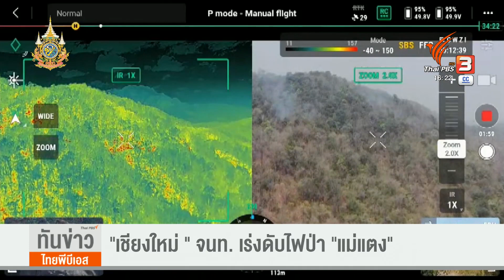"แม่ฮ่องสอน" เผชิญไฟป่าหนัก หลังประกาศปิดป่า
ไฟป่าในภาคเหนือ ยังลุกลามหลายจังหวัด โดยเฉพาะที่จังหวัดแม่ฮ่องสอน พบไฟป่ากว่า 300 จุด หลังมีคำสั่งปิดป่า